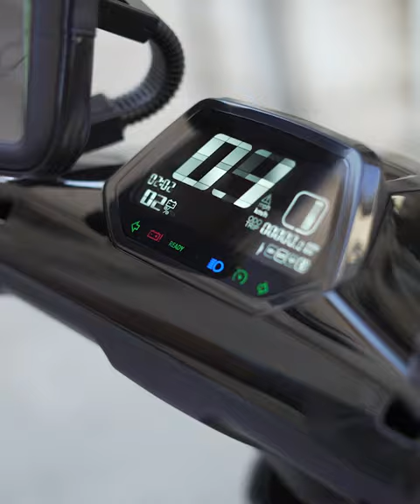ePharmaCY Delivery Fast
delivers your orders with electric motorbikes free of CO2 emissions. We care of our nature and your wellbeing. Bare with us and we will share our selected products and values with our dear customers.

ePharmaCY LTD